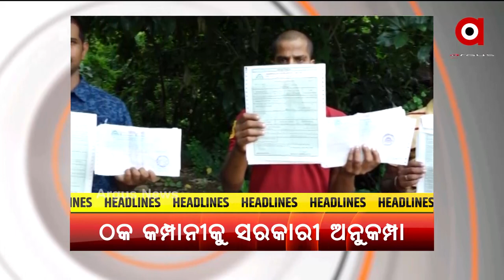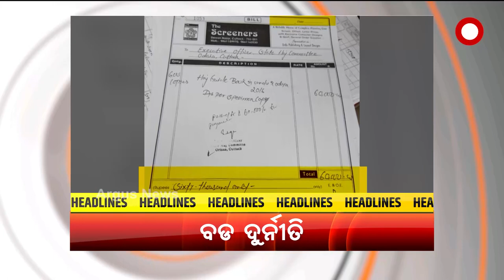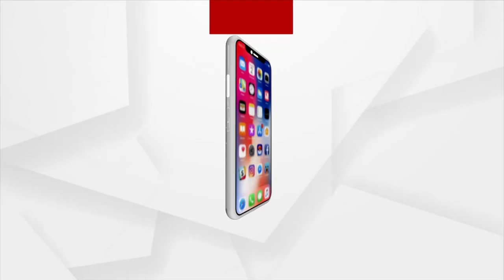HEADLINE : 7PM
+ମରୁଡି ପ୍ରସଙ୍ଗକୁ ନେଇ ଆରମ୍ଭରୁ ହୁଲସ୍ତୁଲ ବିଧାନସଭା
+ହସ୍ପିଟାଲ ବେଡରୁ ବିଧାନସଭା
+ଠକ ଚିଟଫଣ୍ଡ କମ୍ପାନୀ ଗୋଲଡେନ୍ ଲ୍ୟାଣ୍ଡକୁ ଗଞ୍ଜାମ ପ୍ରଶାସନର ଅନୁକମ୍ପା
+ମୁରବୀ ବିହୀନ ୱାକଫ ବୋର୍ଡ ଓ ହଜ କମିଟିରେ ବଡ ଦୁର୍ନୀତି
+ମହିଳା ନିର୍ଯାତନାର ମହାନାୟକ ଭଣ୍ଡ ଗୁରୁଜୀ
+କେବେ ହଟିବ ସୌମ୍ୟ ମୃତ୍ୟୁ ରହସ୍ୟରୁ ପରଦା?
+ଆଠଗଡ ଗୁରୁଡିଝାଟିଆ ସମବାୟ ସ୍କାମ୍ ଘଟଣା